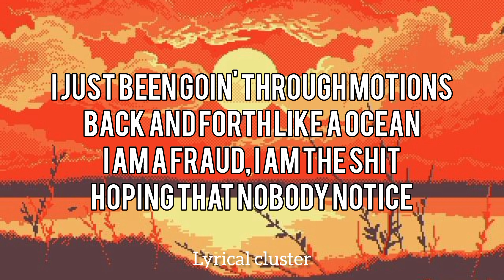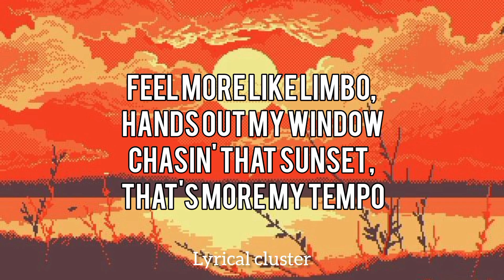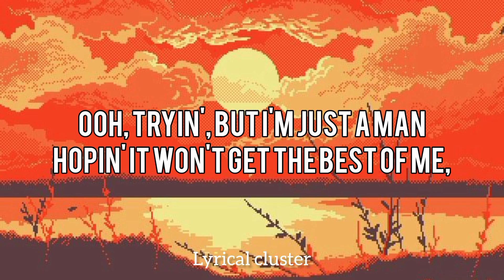Keshi - Limbo (Lyrics Video)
Lyrics:
I just been goin' through motions
And square up, I'm the mightiest, myself in the fight
No advice for this shit, might die for this shit
Put all my meaning in someone else
Eat good, drink good, feel good, it's all good
I only show you the best of me, the best of me
Hopin' it won't get the best of me, the best of me